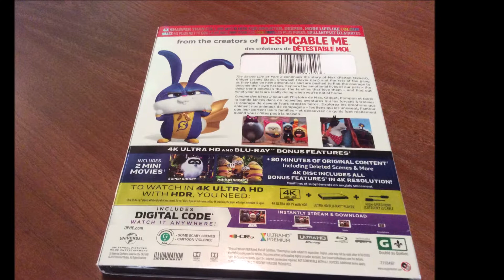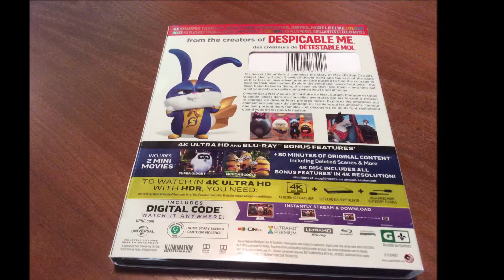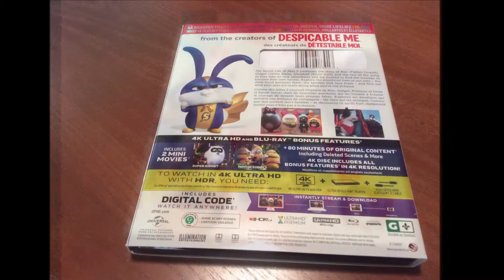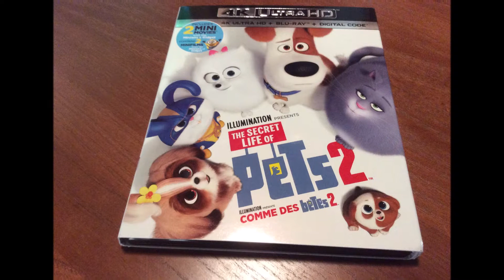[Critique 4K Ultra HD] - The Secret Life of Pets 2 (Comme des bêtes 2)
Critique du film The Secret Life of Pets 2 (Comme des bêtes 2) en format 4K Ultra HD, par Sébastien pour

Date de sortie en Blu-ray : 27 août 2019

Distributeur : Universal Pictures

Réalisateur : Chris Renaud

Acteurs (voix anglaises) : Patton Oswalt, Eric Stonestreet, Kevin Hart, Jenny Slate, Tiffany Haddish et Harrison Ford

Piste(s) sonore(s): Anglais Dolby Atmos, Français Dolby Digital Plus 7.1, Espagnol Dolby Digital Plus 7.1

Sous-titre(s): Anglais, Français, Espagnol

Format d'image(s): Panoramique 1:85

Synopsis : Les chiens Max et Duke filent le parfait bonheur avec leur maîtresse Katie. Cette dernière a rencontré un homme et ils ont eu un fils qui s'appelle Liam. Avec le temps, Max est devenu extrêmement protecteur envers l'enfant, stressant devant le moindre danger de la vie. Peut-être que des vacances à la ferme lui seront bénéfiques. Pendant son absence, son amie Gidget a perdu son jouet préféré et elle devra se déguiser en chat pour le récupérer. Puis il y a Pompon, un lapin qui se prend pour un superhéros. Quelle n'est pas sa surprise d'accepter une mission où il devra délivrer un tigre blanc.